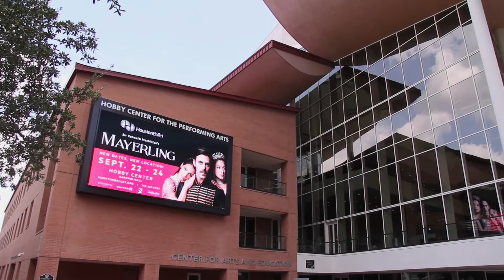Hurricane Harvey Recovery - Thank You